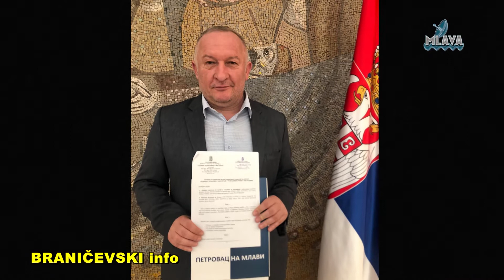Potpisan ugovor u sufinansiranju mera populacione politike u opštini Petrovac(RTV MLAVA 02.03.2020.)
Potpisan ugovor u sufinansiranju mera populacione politike u opštini Petrovac na Mlavi (RTV MLAVA 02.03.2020.)